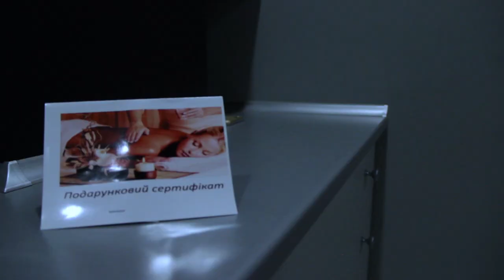STARFIT - Масаж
💥 Запрошуємо на масаж у STARFIT!
✅ Масаж спини і ШКЗ
✅ Загальний масаж
✅ Лімфодренажний масаж
✅ Антицелюлітний масаж стегон
✅ Антицелюлітний масаж всіх проблемних ділянок
✅ Масаж рук
✅ Масаж ніг
✅ Релаксуючий масаж
✅ Медовий масаж
✅ Масаж голови
✅ Спортивний масаж
✅ Дитячий загальний масаж
✅ Вакуумний масаж

🕋Львів-Винники вул. Івана Франка 53-б